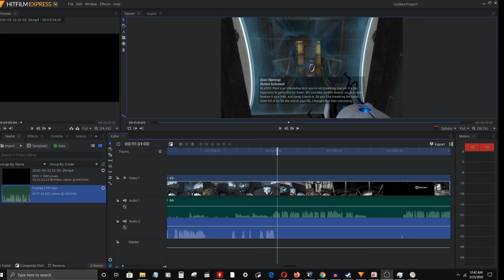Portal 2 Chapter 2 The Cold boot (walk through)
Sincerely Salem
Walk through Game play
Portal  Series By Valve
PORTAL 2 Chapter 2 The Cold Boot SOLVED

Portal The Series By Valve PC walkthrough

LET'S GET SOME CAKE

Playing with Ultra Graphics Settings with SINCERELYSALEM

In this video we Introduce the Portal series giving you a look into the next game ill be uploading to the channel over the next we or two

Sincerely Salem

pc,
game,steam,
sincerely,
salem,
2020,
aperture science,
glados,
portal,
portal full game,
portal full series,
portal game,
portal gameplay,
portal,
portal long play,
portal part 1,
portal playthrough,
portal series,
portal walkthrough,
portal walkthrough part 1,
portals,
valve,
how to,
guide,
tutorial,
puzzle game,
orange box,
xbox,
gabe newell,
gabe newell half life 3,
aperture science borealis,
portal gameplay trailer,
test chamber,
science laboratories